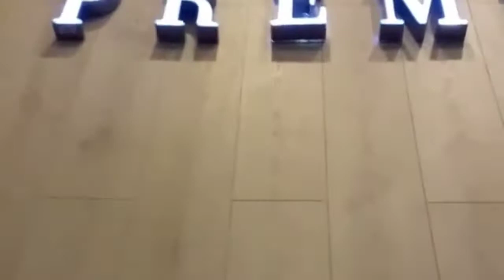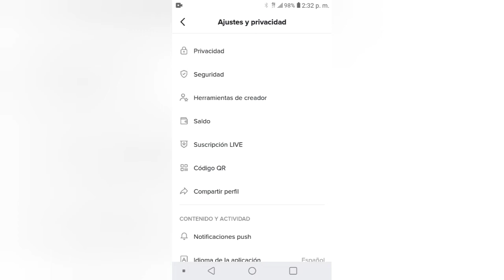CÓMO MONETIZAR TUS VIDEOS DE tiktok | ya está disponible la monetización,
ya está disponible la nueva actualizacion de tiktok ya podrás monetizar tus videos, de tiktok